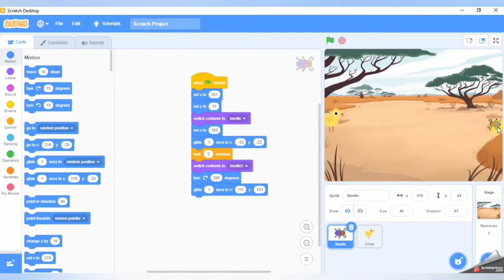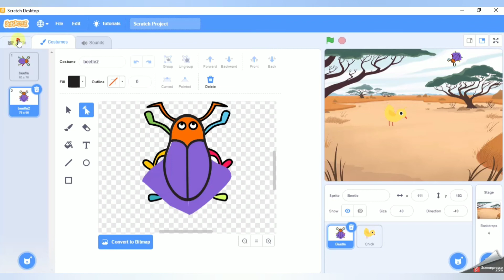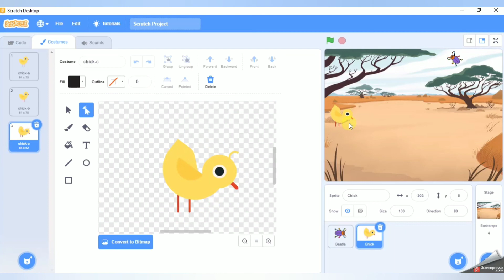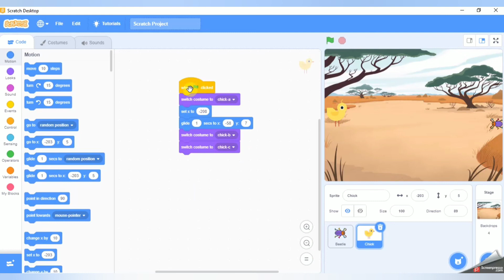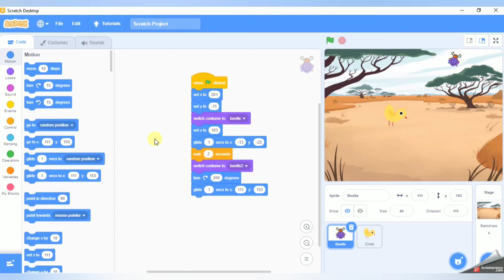Learn SCRATCH in Tamil. Tutorial - 4 The Beetle Story (Final)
SCRATCH is a interactive programming language mainly developed for kids to improve thier programming and creativity skills.

In this tutorial series, we learn the basics of scratch programming in tamil.  You will learn the visual programming concepts of SCRATCH application.

This is very useful for kids to understand the programming concepts.